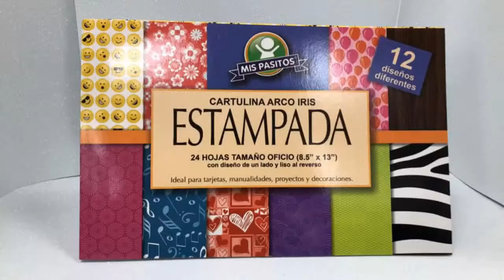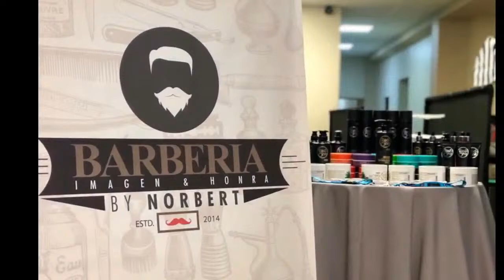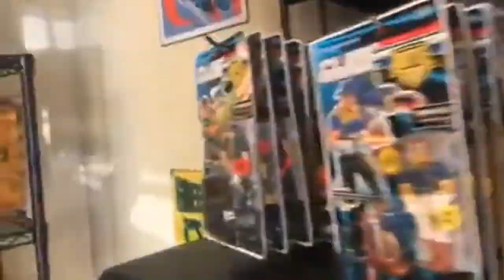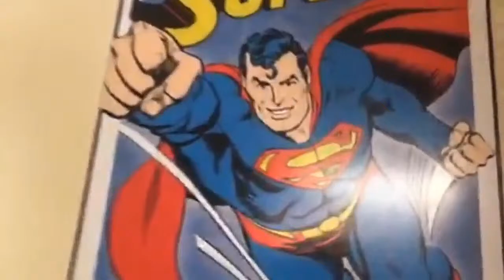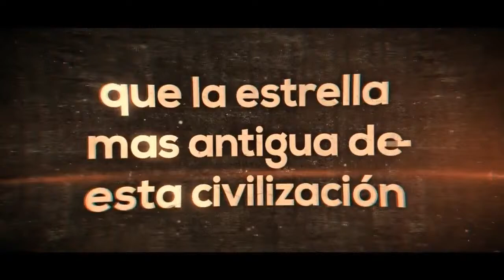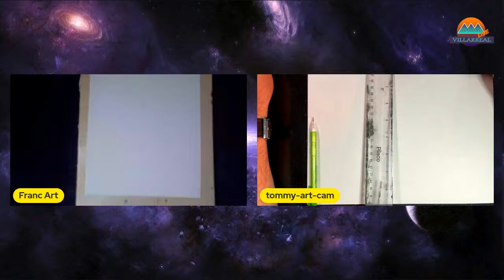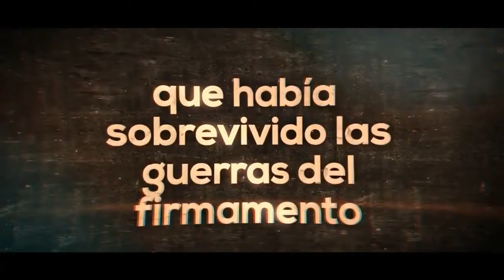Dibujando a Invincible y Omni-Man - Invitado especial Frank art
Saludos Terrícolas!

En esta ocasión estaremos Dibujando a Invincible y Omni-Man - Con nuestro Invitado especial Frank art directamente desde República Dominicana,

Este encuentro solo lo vez en Tommy Villarreal LIVE!!!

Un agradeciminero especial a nuestros auspicidores en especial a Toy Box and Collectibles, Atlantic Office Supplies y Barberia by Norbert,